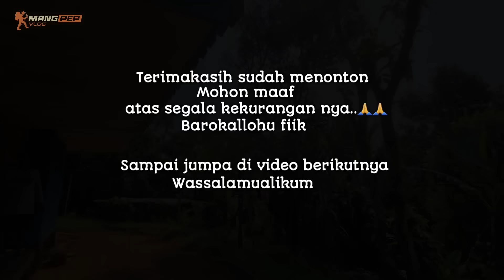SIAPA SANGKA RUMAH TENGAH HUTAN INI LAHIRKAN ARTIS IBUKOTA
SIAPA SANGKA RUMAH TENGAH HUTAN INI LAHIRKAN ARTIS IBUKOTA | PEDESAAN SUNDA

📌Kampung Pasir Picis Desa Cibadak Kecamatan Cibeber Kabupaten Cianjur Jawa Barat Indonesia

WA Khusus seputar donasi (Chat only)